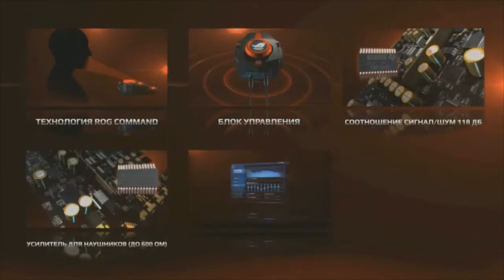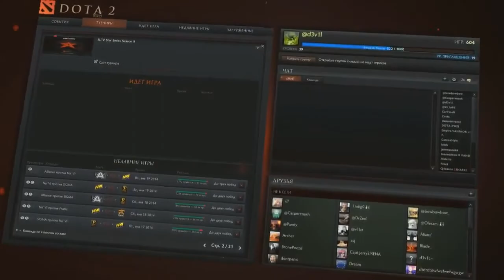Cloud9 vs Virtus pro Starladder Season 9 Europe Day 27 rus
Русские комментаторы - v1lat and CaspeRRR